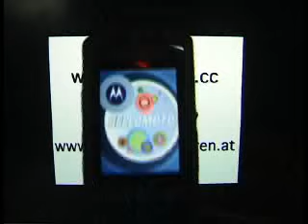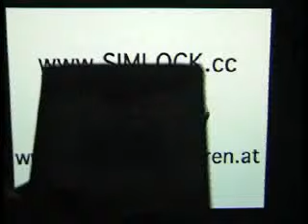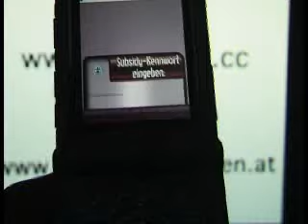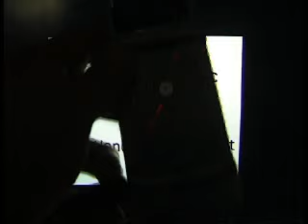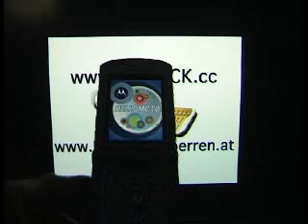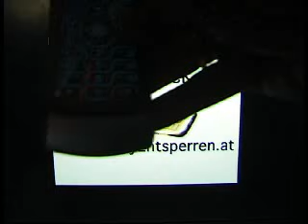HOW UNLOCK MOTOROLA V3 RAZR BY HARDWARE HANDY ENTSPERREN Simlock Freischalten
KLICK HIER Viele von ihnen sind sicher auf der Suche nach einer Möglichkeit, dass eigene Handy GRATIS zu entsperren und somit auch für andere Anbieter nutzbar zu machen.
Viele Handys sind mittlerweile aber nicht mehr KOSTENLOS entsperrbar. Drei leichte Schritte zum Entsperren:
Online, vorbeischauen, per Versand.

Motorola RAZR V3 Unlock Handy Entsperren Simlock Freischalten

Please, do not enter this code into your phone
(Each phone have unique unlock code)
so your phone have diffrent unlock code. Entering the unlock code
incorrectiy many time, will result in the permanent lock of your phone
Please don´t use code from this video tutorial.